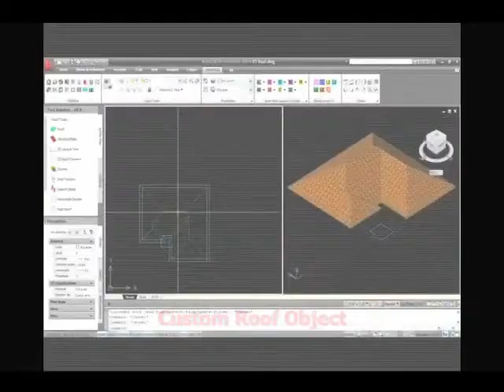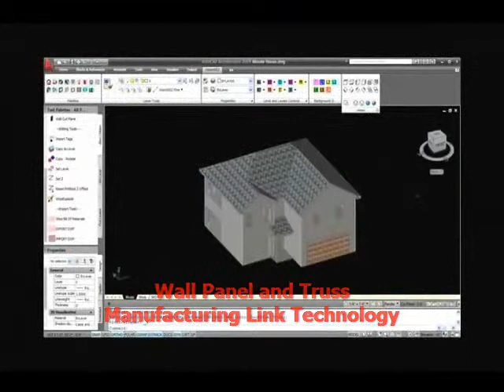AmeriCAD_VisionREZBIMSoftware_Introduction_640X480.wmv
Quick View of Ameri-CAD, Inc. - An ITW Company's Building Information Modeling (BIM) architectural software solution, VisionREZ. Powered by Autodesk Technology, VisionREZ is a purpose-built residential customization of the AutoCAD Architecture platform for creating 3D Models, 2D Construction Documents, Framing, Bill of Materials, Renderings and data links with Manufacturing software for wall panels and trusses.